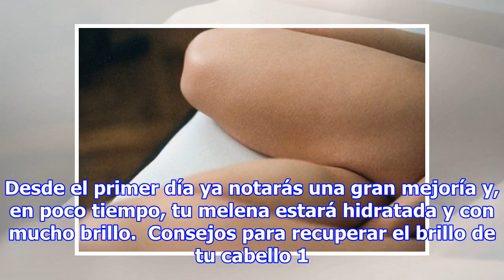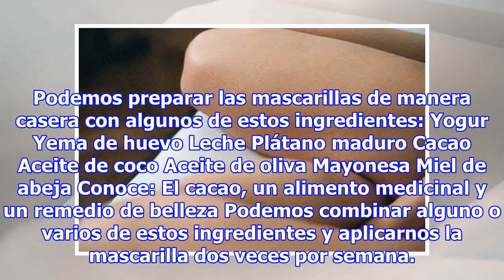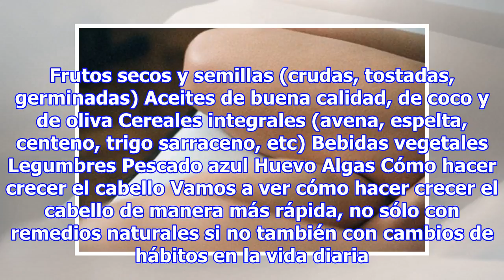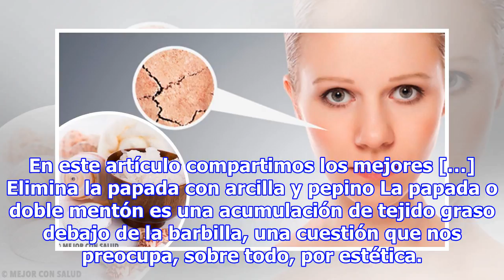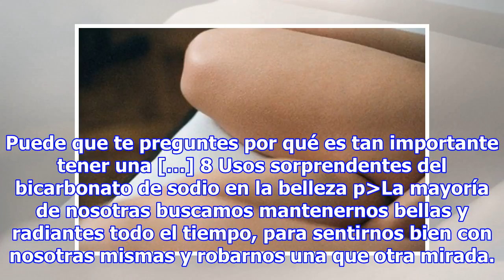Consejos para recuperar el brillo de tu cabello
Portada » Bienestar » Belleza y cuidado personal » Recupera el brillo de tu cabello después del verano con estos 6 consejos Recupera el brillo de tu cabello después del verano con estos 6 consejos Para recuperar el brillo de tu cabello es fundamental que lo cuides tanto interna como externamente, po...